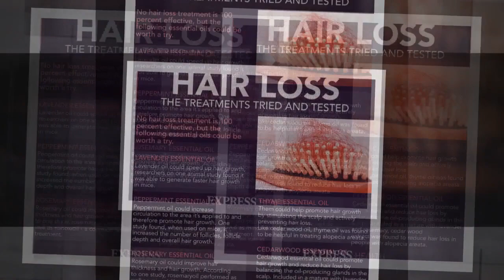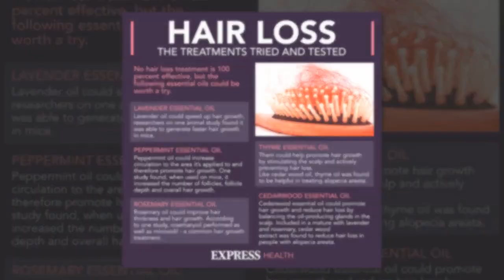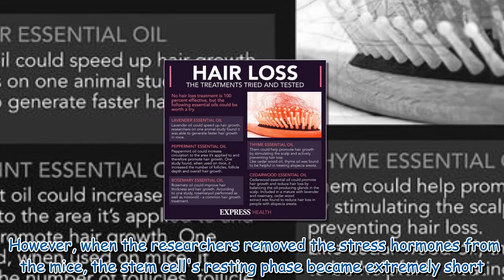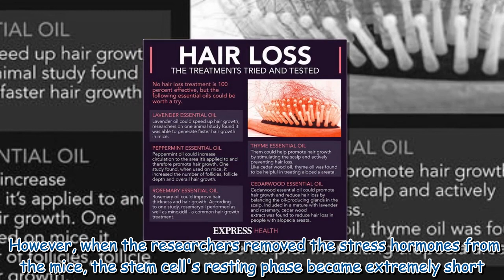Hair loss: Significant factor 'impairs hair follicle stem cells' – and we are all at risk